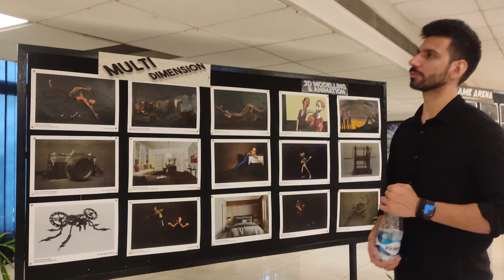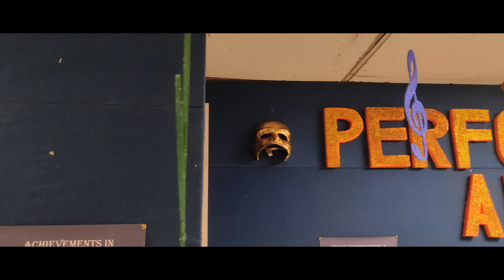Mohit Chhikara in LPU 🔥 | He WARNED my PARENTS for making VIDEOS 🤦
Mohit Chhikara(@MohitChhikaraVlog ) is one of the top content creators on YouTube with over 1.5 million subscribers. This was one of the best days of my life. I never ever thought I would meet my inspirations.

All thanks to Dr. Chirag Sharma Sir who made it possible. Special thanks to Saurabh Sir.

(Some of the clips shown in the video are from this video)

LPU (Lovely Professional University) has recently started its admission processes for various programmes / Courses and in this video, I have given an overview of How to fill the application form for LPU admissions 2024.

✅ Official Form Cost
- Rs 1000(Boys )
- Rs 500(Girls)

✅ Discounted Form Cost
- Rs 500(Boys)
- Rs 250(Girls)

Hey, I'm Piyush and I'm a 2nd-year undergrad at Lovely Professional University.